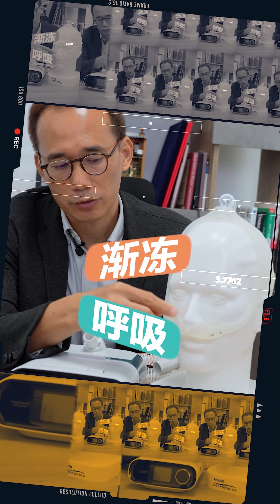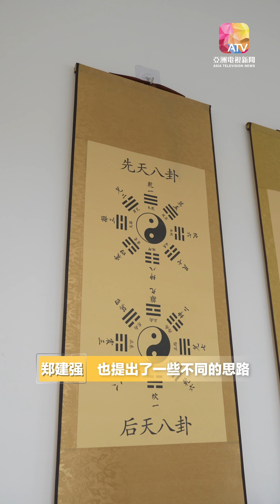【健康有悦】舒缓渐冻人生 可以这样做 | EP1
渐冻症 让肌肉逐渐退化及萎缩，但不少人也忽略了一个事实：患者会因为呼吸管道问题，最终连呼吸也越来越吃力。

患者佩戴呼吸机是否会产生依赖？中医疗法如何对抗渐冻？身上种种的不适要如何改善？

健康有悦 邀来 中医 师及 呼吸科 医生一同探讨，既然病情无法逆转，如何让自己活得更有质量。